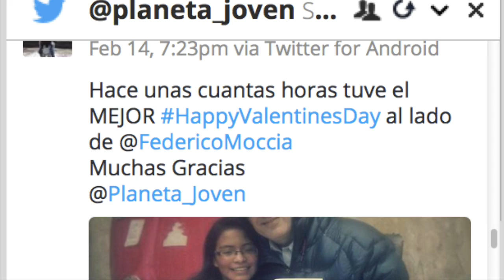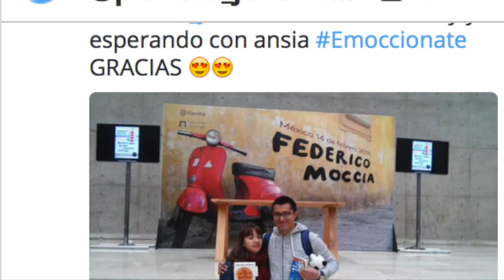Federico Moccia en México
Federico Moccia en México. Una experiencia inigualable. Enamocciate de nuevo viendo la firma de libros y un saludo muy espacial del escritor italiano.